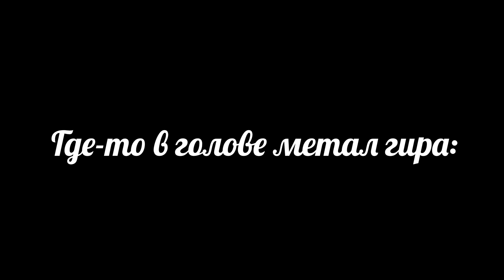Metal Gear Rising: Revengeance #1 lРежем врагов в капустуl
Продажа капусты недорого!
Состав: Враги нашинкованные